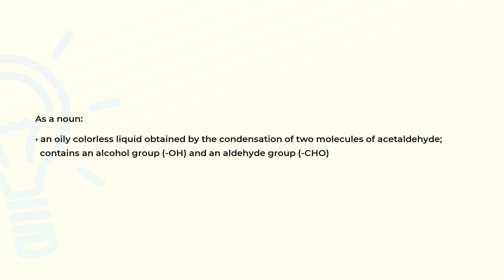What is the meaning of the word ALDOL?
Definition and spelling of the word ALDOL.

(00:00) Intro
(00:07) As a noun
(00:22) Spelling

As a noun (00:07):
• an oily colorless liquid obtained by the condensation of two molecules of acetaldehyde;
  contains an alcohol group (-OH) and an aldehyde group (-CHO)